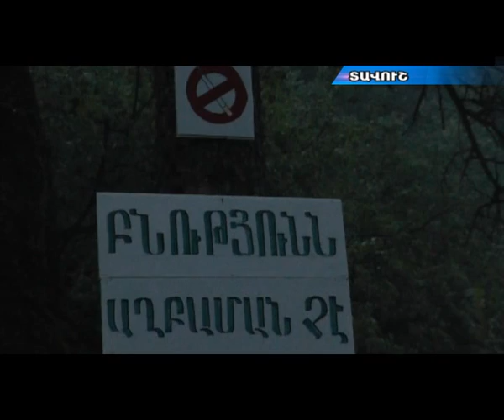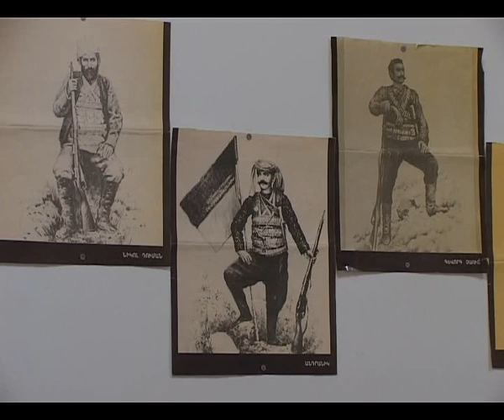Մանկական երկիր 19 08 2014